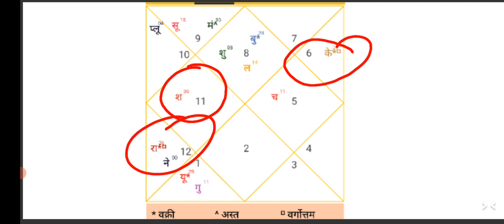वृश्चिक राशि 2024 वार्षिक राशिफल | vrischik rashi 2024 Varshik rashifal 2024 | scorpio horoscope2024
Namaskar Dosto

ajki iss video mai hum baat karenge vrishick rashi ke liye kaisa rehga 2024 baat karenge